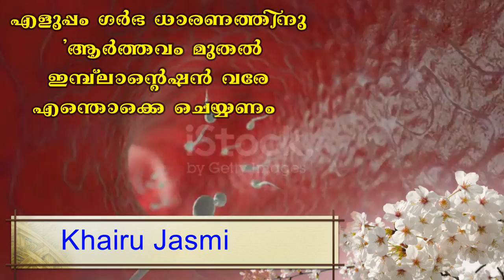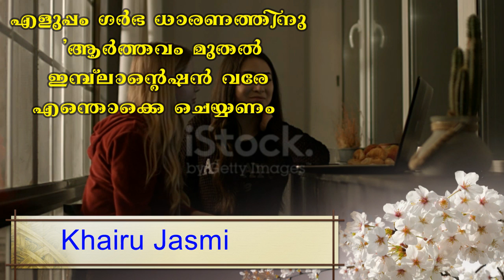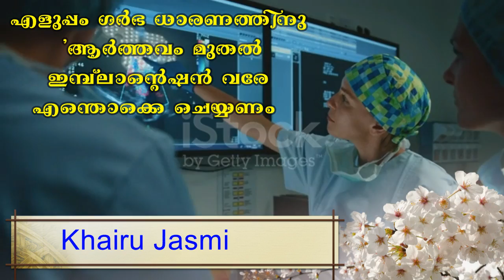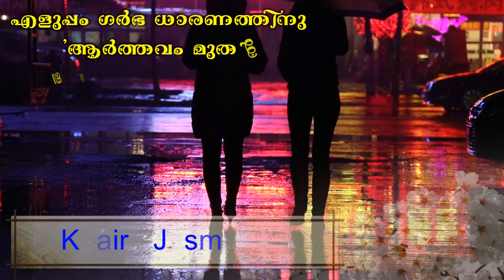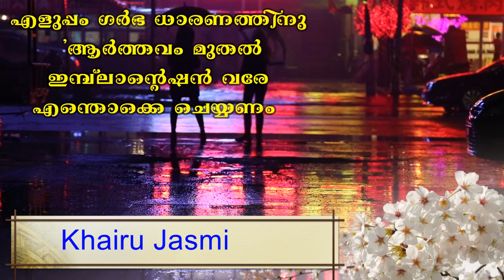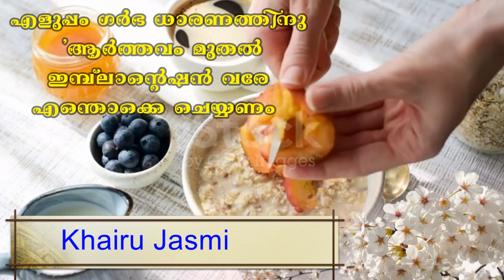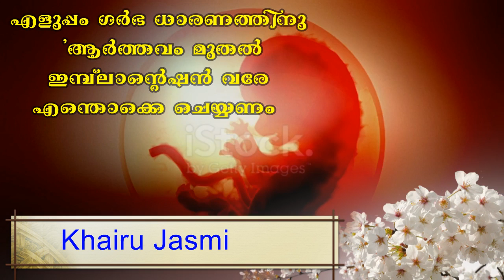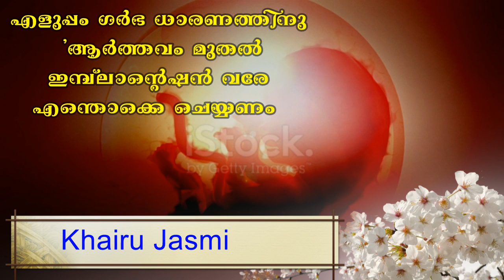ഗര്‍ഭ ധാരണം വേഗത്തിലാകാന്‍ ആര്‍ത്തവം ഒന്നാം ദിവസം മുതല്‍ Implantation success വരെ